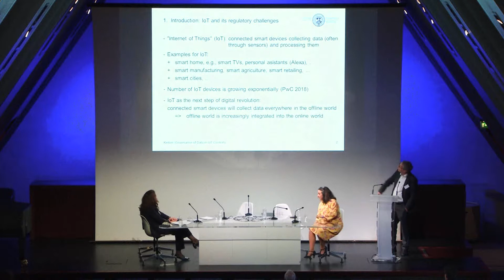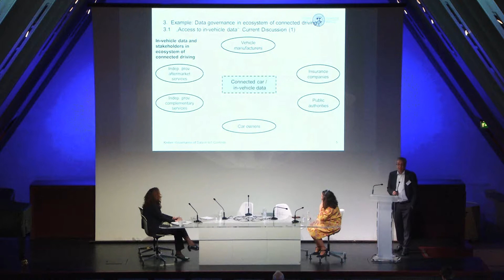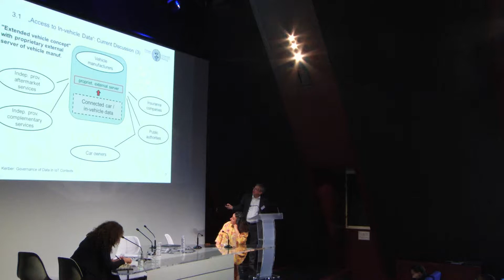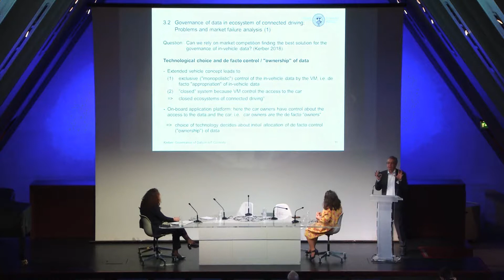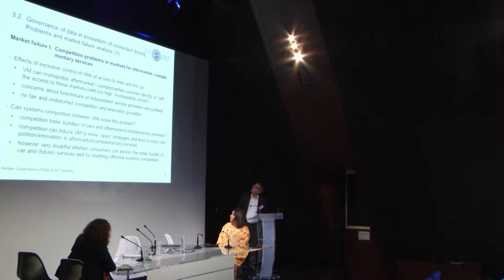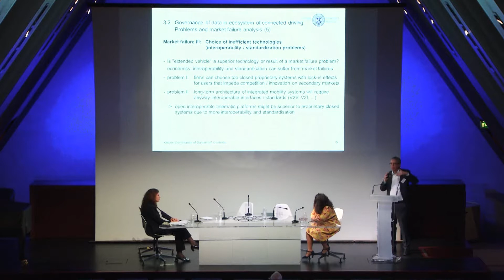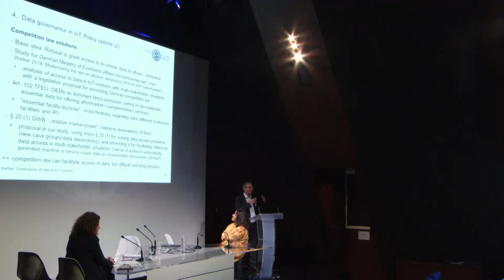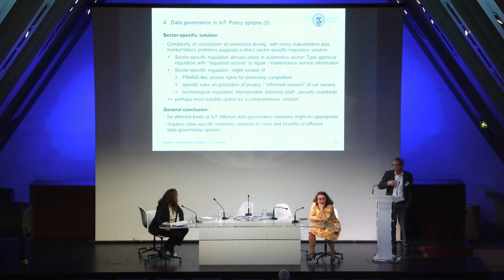Wolfgang Kerber, "Governance of Data in IoT Contexts"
Presented at the Legal Challenges of the Data Economy conference, March 22, 2019.